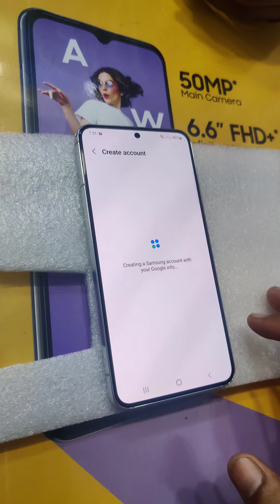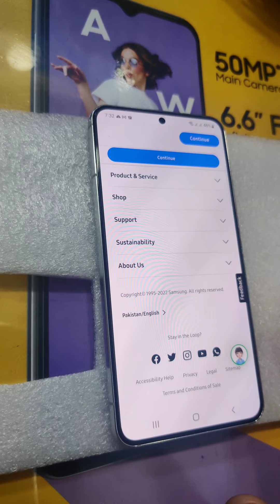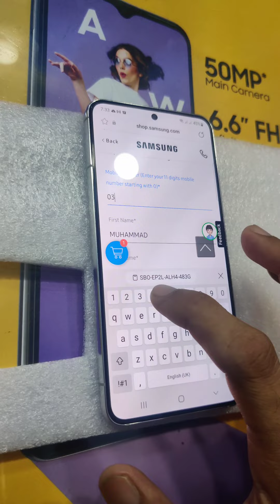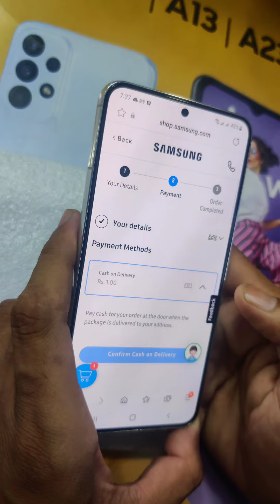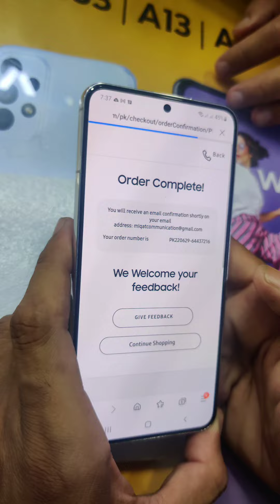samsung s22 gifting birds2 mngwany ka mukmal treeqa